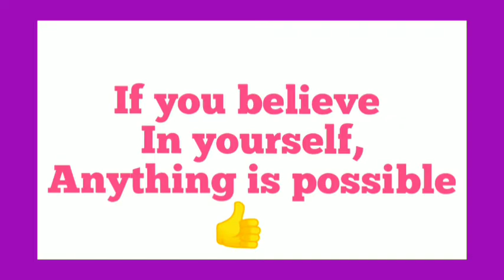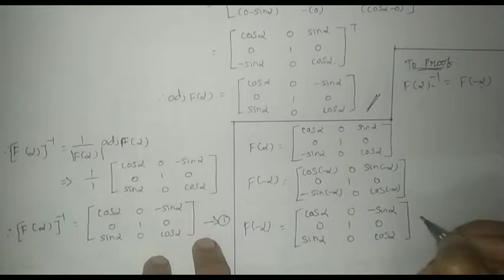12th Maths/ Lesson 1/ Application of Matrices and Determinants/ Exercise 1.1/ 3rd & 4th Sum/ தமிழில்